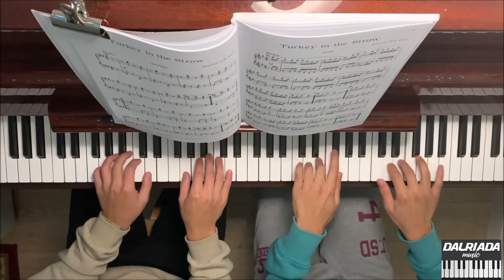Turkey in The Straw | Piano Duet